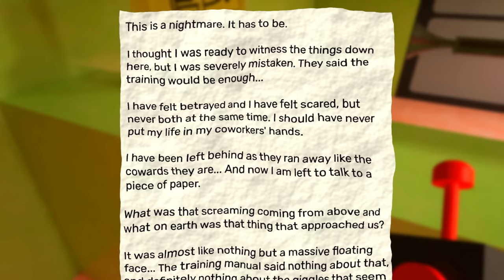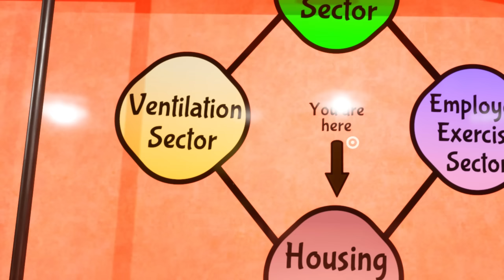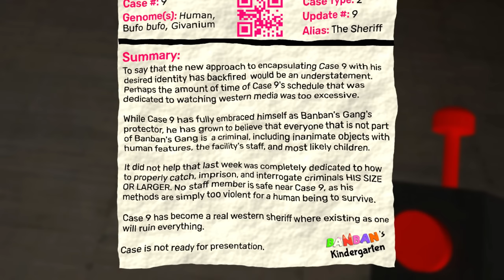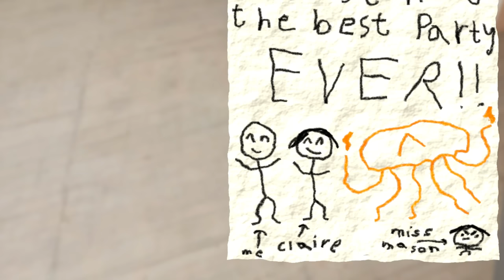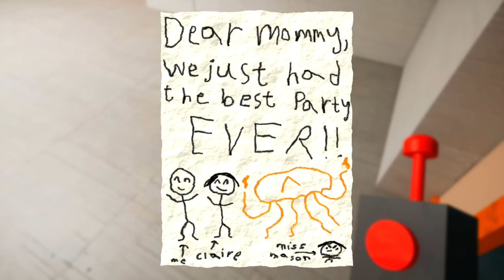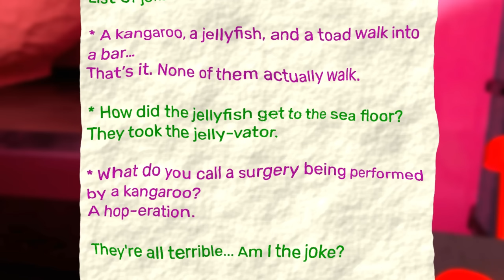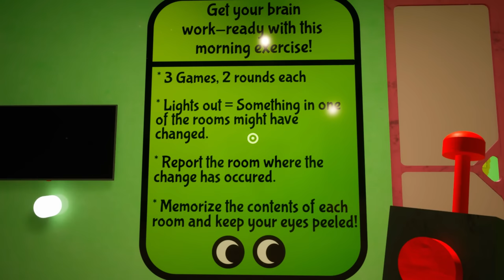FAITES ATTENTION AU KITTYSAURUS ! - GARTEN OF BANBAN 4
Attention au Kittysaurus sur Garten of BanBan chapitre 4 !!

IP des serveurs MssClick :
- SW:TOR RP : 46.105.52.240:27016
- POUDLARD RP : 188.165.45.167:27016